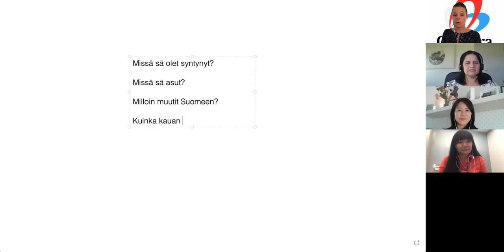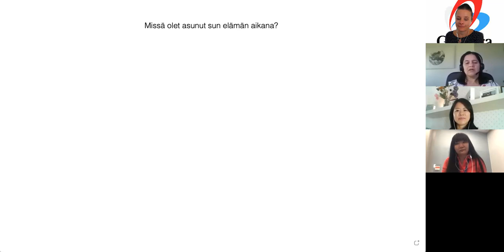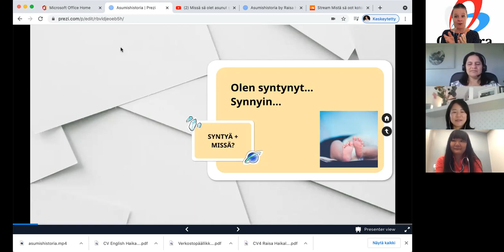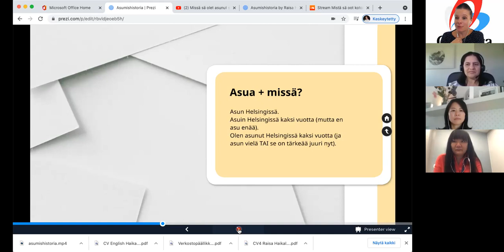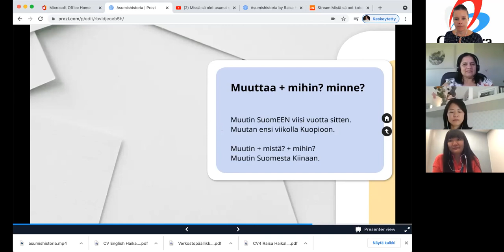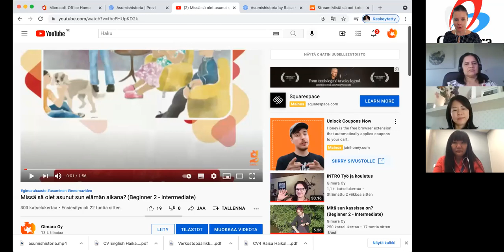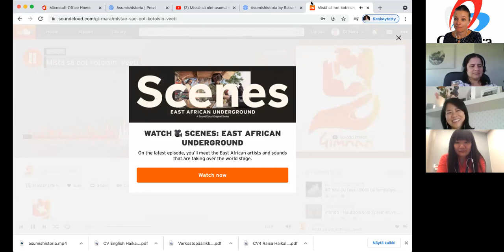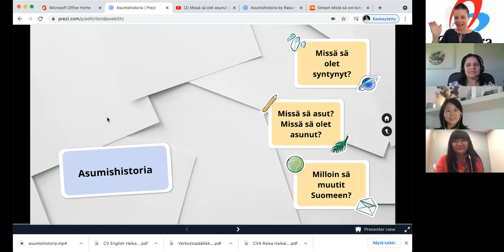Asumishistoria - Living history (Beginner 2) pedagoginen mallitunti 2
Tämä on pedagoginen mallitunti, jossa voit nähdä erilaisia kielitaidon aktivoimisen menetelmiä. Tunti on tarkoitettu suomen oppijoille ja myös opettajille. Opettajat tosin saavat oman, editoidin version myöhemmin uudella Gimara EDU -kanavalla :). Ole hyvä ja nauti!

This is a pedagogical model lesson where you can see different methods of language competence activation. The lesson is intended for Finnish learners and also for teachers. However, teachers will receive their own, edited version later on the new Gimara EDU channel :). Please enjoy!

Oppitunnin aikana opit:
🌼  kertoa asumishistoriastasi yksinkertaisella tavalla.
🌼  kysyä kysymyksiä toisen ihmisen asumishistoriasta.
🌼  ymmärrät, kun joku muu kertoo asumishistoriastaan.

During the lesson you will learn to:
🌼 tell about your living history in a simple way.
🌼ask questions about another person's living history.
🌼understand when somebody else is telling about his/her living history.

Teema Theme: Ihminen ja lähipiiri
Osateema Part theme: Human and inner circle
Taso Level: Beginner 2

Suomen kielen blogi. The Finnish Blog